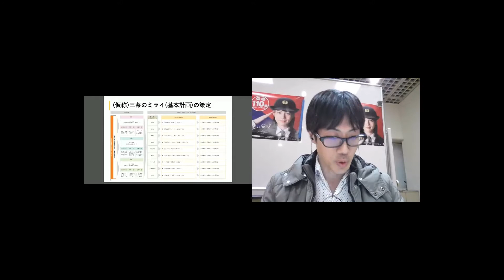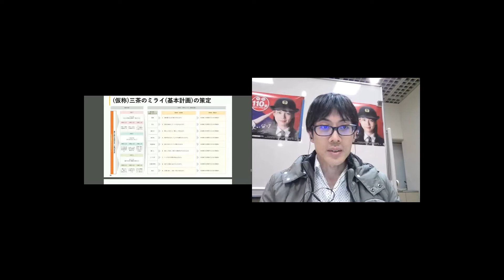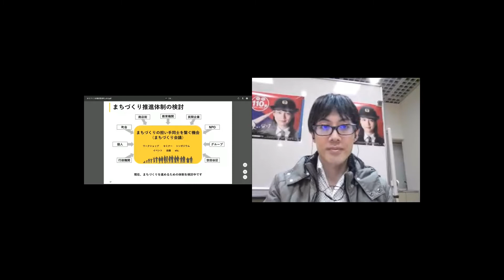第３回三軒茶屋駅周辺まちづくり会議②クロージング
三軒茶屋駅周辺のまちづくりにおいては、2019年度に2回のまちづくり会議とまちづくりシンポジウムの開催を通し、魅力あるまちづくりについて、“三茶”に関わる皆さんと一緒に考えてきました。今回の第３回まちづくり会議では、「（仮称）三茶のミライ（基本計画）」の検討状況の説明と、「商い」、「アート」、「働く」など、さまざまな分野で活動している方々を招いて、参加者の皆様と「まち」と関わっていくことの面白さ、難しさ、楽しさをオンラインで語り合いました。今回のまちづくり会議で利用したオンライン会議ツールの仕様上、参加者全体に配信したオープニング及びクロージング映像だけが録画可能となっております。本動画は、クロージングの映像となります。

【会議概要】
名　称：第３回三軒茶屋駅周辺まちづくり会議（クロージング）
開催日：令和３年１月１６日（土）
以下の時間を目安にしてご覧ください。
00:10～　今後の展望
06:40～　事務連絡等
※発言内容の文字起こしは、以下の区ＨＰに掲載しておりますので、必要に応じご利用ください。